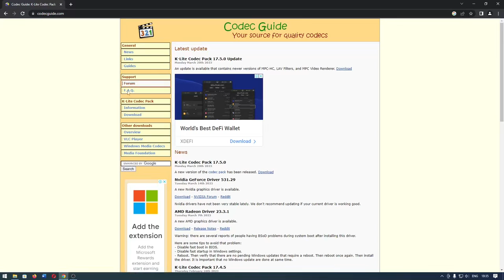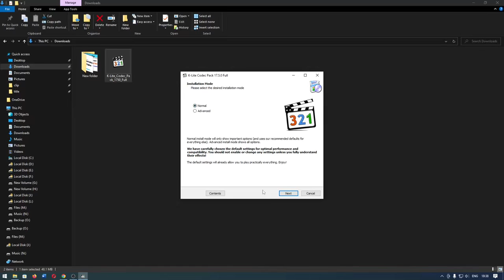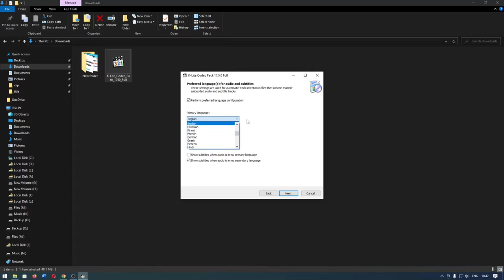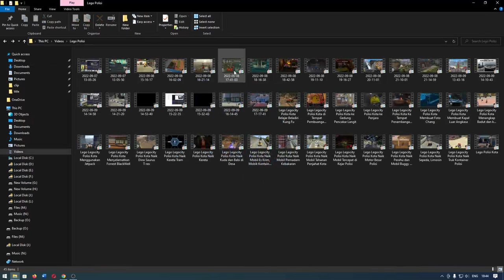Cara Download, Install, Pengaturan K lite Codec Pack Media Player Classic Home Cinema MPCHC 2023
Tutorial komputer kali ini mengenai cara download, install, dan pengaturan klite codec pack Media Player Classic Home Cinema (MPCHC) versi 2023